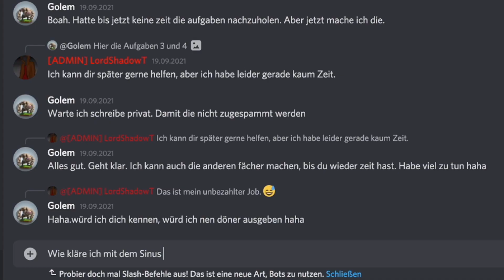mit dem Sinus fehlende Seiten berechnen